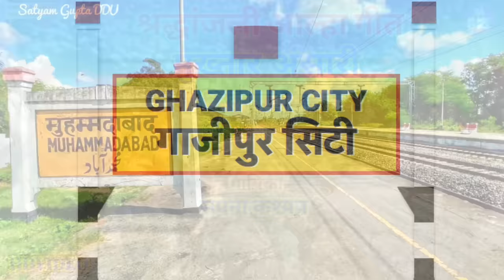video Mukhtar Ansari | मुख्तार अंसारी का जीवन का सच्चाई | Sapna Kasyap | Sardhanjali Geet | Afjal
Album :- Mukhtar Ansari Ka Sardhanjali Geet
Song :- मुख्तार अंसारी का श्रद्धांजली गीत
Singer:- Sapna Kasyap
Lyrics:- Amarjit
Recording:- Ramesh Singh Rk Studeo Zamaniea
Video Director:- Rahul Sir
Producer:- Rahul Sir
Ashirbad:- Mata Pita
Digital:- Rahul Sir
Managed By:- Raj Digital Studeo
Label :- SAPNA KASYAP ENTERTAINMENT
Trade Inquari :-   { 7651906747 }